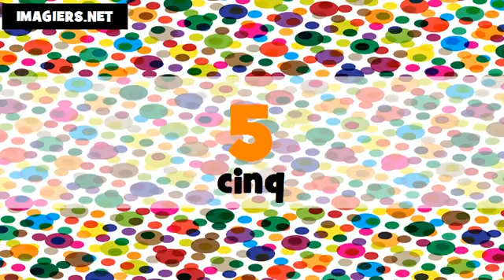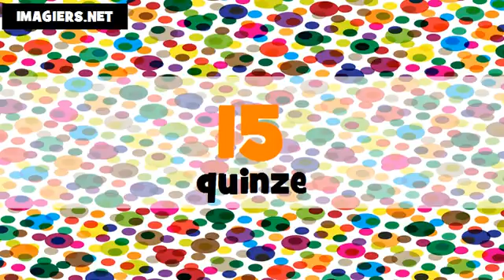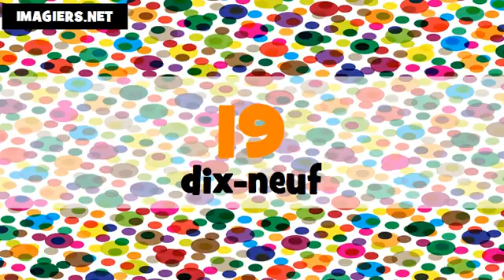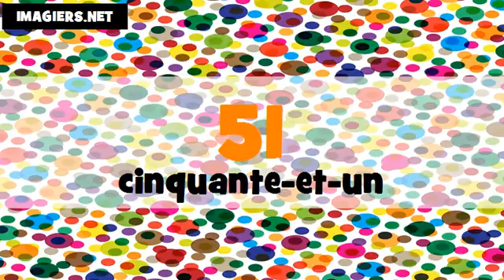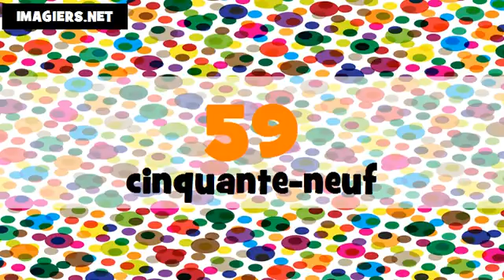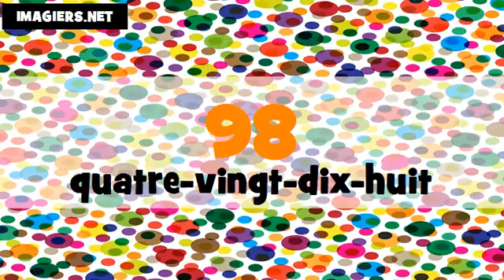الأرقام الفرنسية من 1 الى 100 # Canada + France